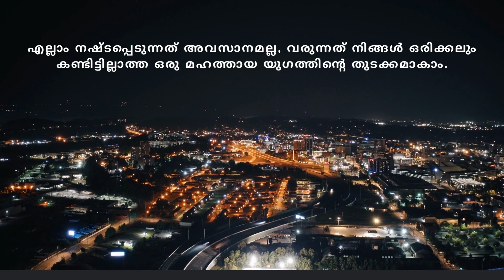പരാജയം നിങ്ങളെ മറികടക്കാൻ അനുവദിക്കുകയാണെങ്കിൽ, നിങ്ങൾ ഒരിക്കലും നിങ്ങളുടെ ലക്ഷ്യങ്ങൾ നിറവേറ്റുകയില്